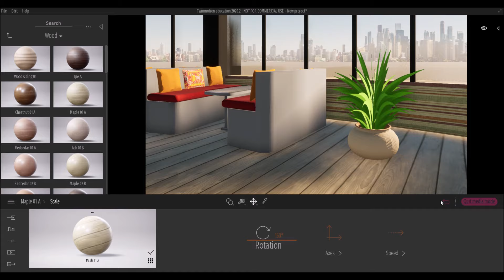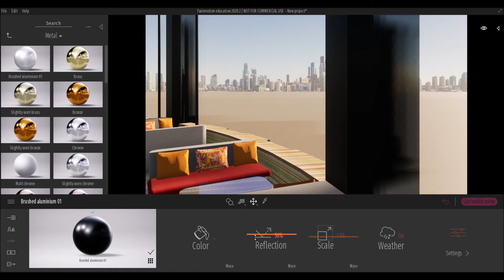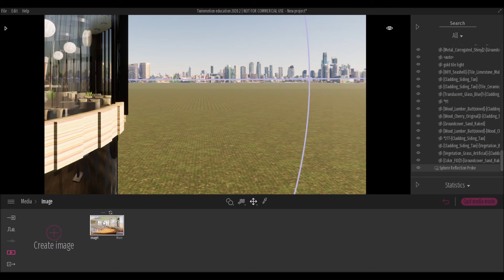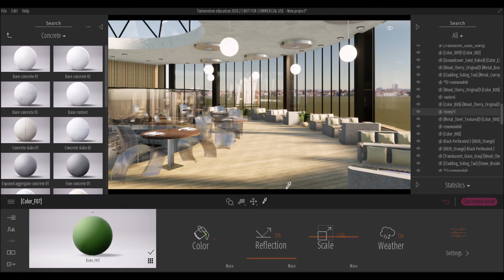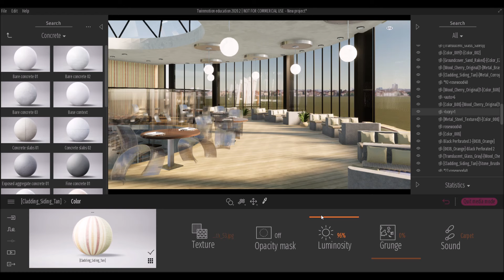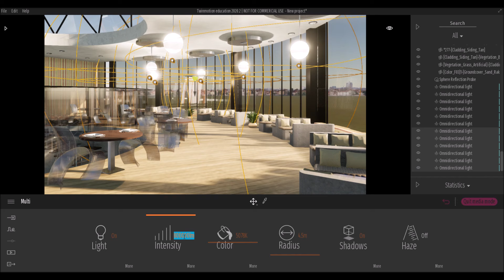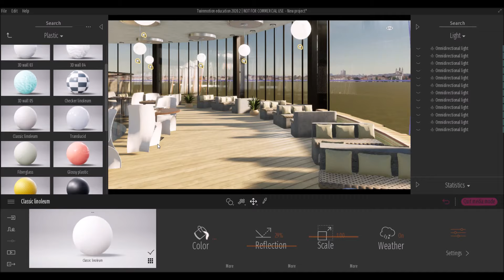Fast Interior Render in Twinmotion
Interior modelled in Sketchup and rendered in Twinmotion 2020.2, no post production.

Ask me any question about Twinmotion below!